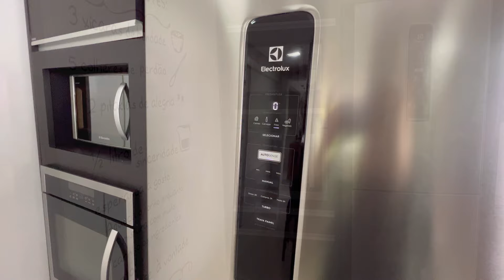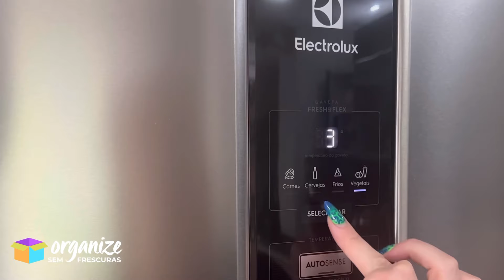COMO ARMAZENAR OS ALIMENTOS CORRETAMENTE NA GELADEIRA | OSF®️ Rafa Oliveira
Você armazena corretamente os alimentos na sua geladeira? Vale lembrar que organizando de forma certa, vc preserva melhor e por mais tempo as propriedade de cada alimento, sem contar que economiza também e deixa a geladeira muito mais pratica! Confira as dicas 💜